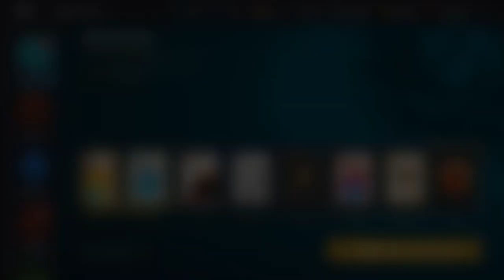Claiming Free Champion Of The Pit Set And Top Notch Special Move For Free! Shadow Fight 3